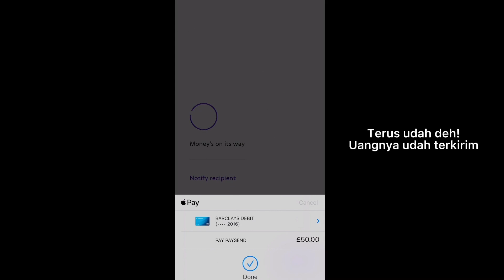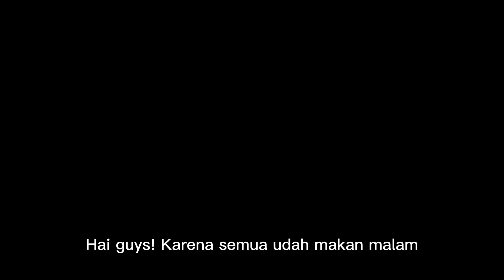MEET MY SISTER!! FISH MARKET & UNBOXING BABY PRODUCT 😍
Hey guys! you can use my code: BELLAFREE
This will give you 3x fee-free transfers & an improved exchange rate across all currencies for those first 3 transfers!! 😍